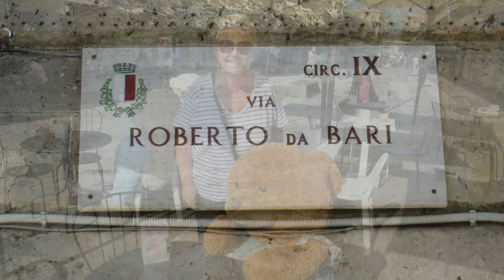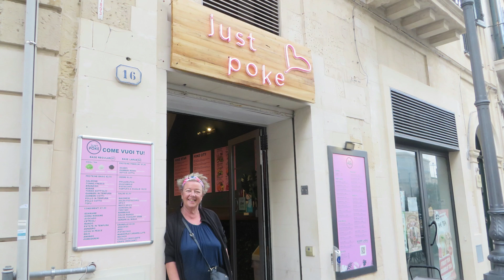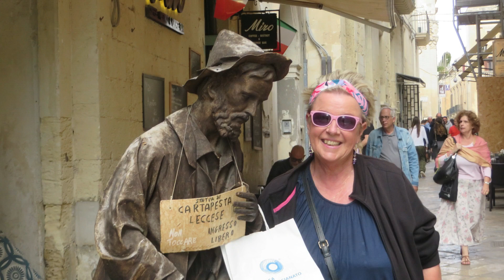The Pissouri Two : Bari, Italy 2022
A brief visit to Bari, Lecce and Alberobello in October 2022